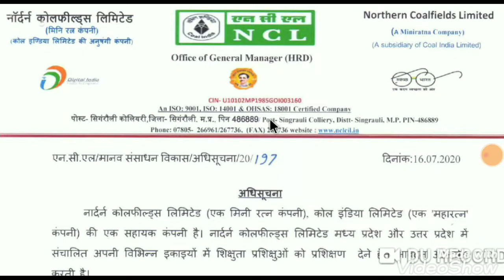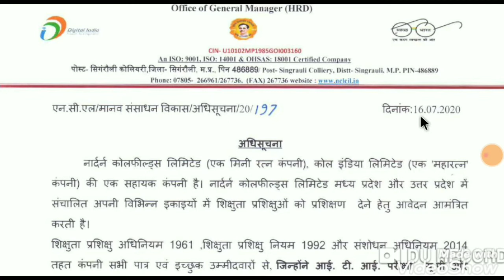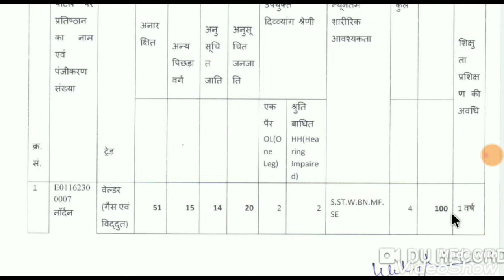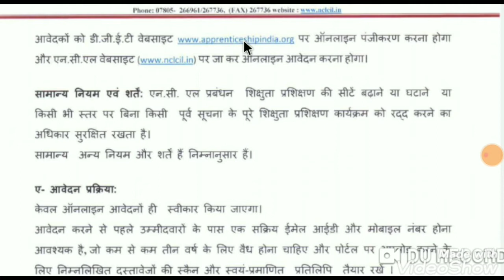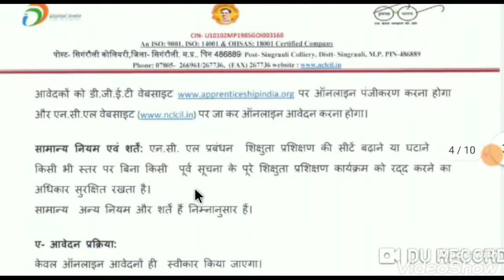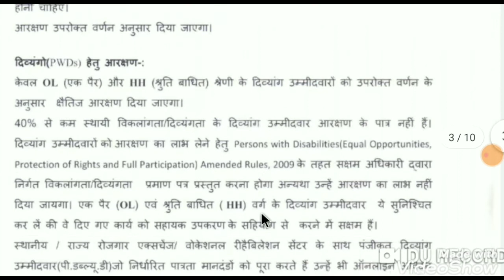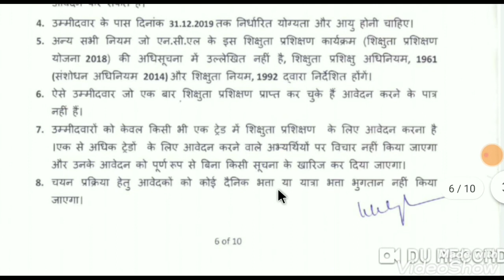NORTHEN COAL FIELD INDIA LIMITED || ITI छात्र के लिए apprentice का अवसर।। iti # ncvt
1.Apply लिंक-